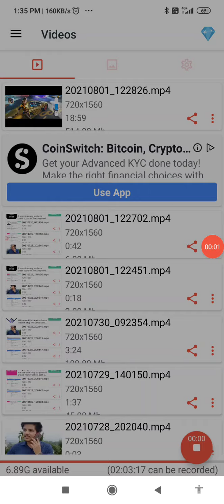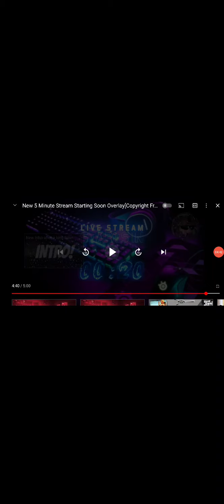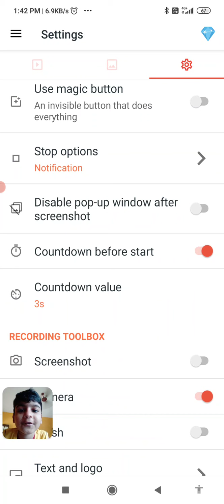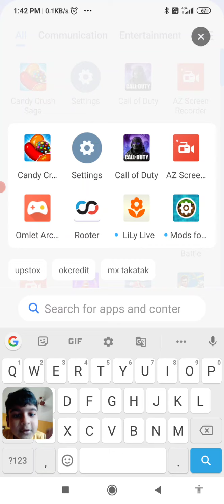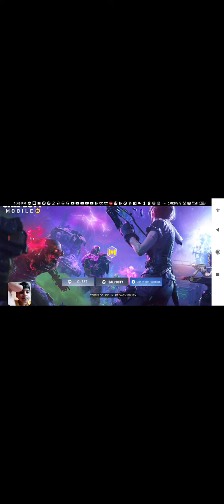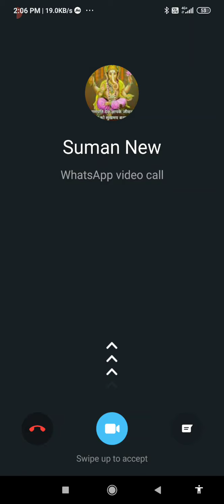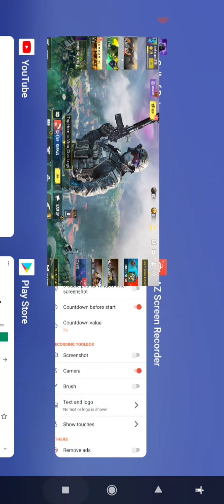live prog gamming is live stream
my Instagram ID sankalp Live Pro gaming follow you guys